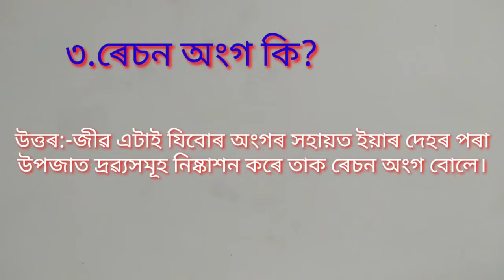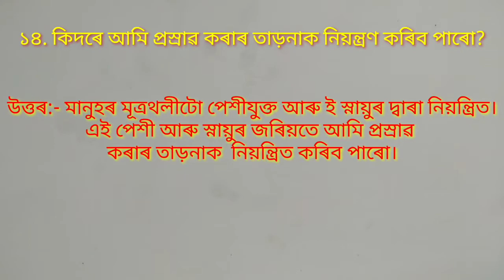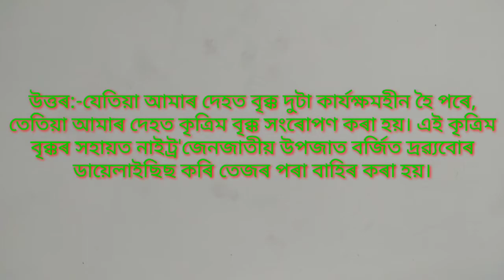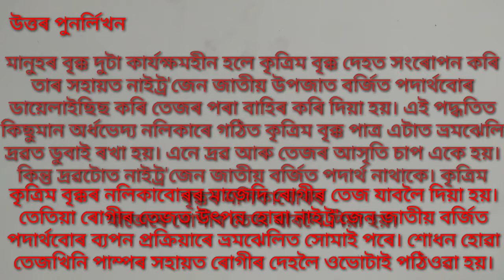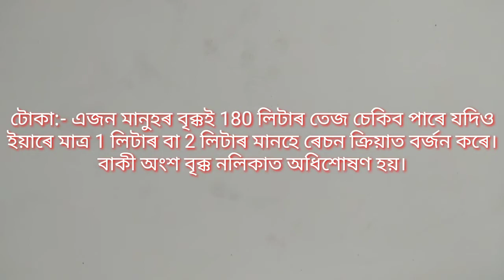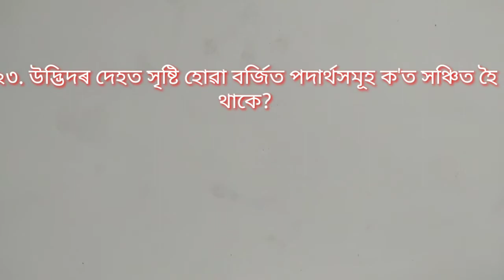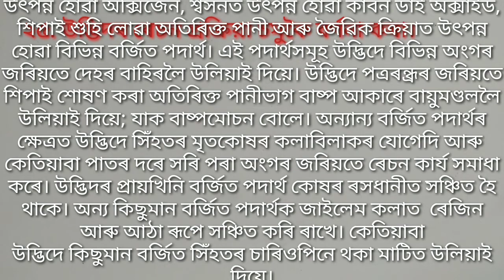242) ৰেচন ক্ৰিয়া/জীৱন প্ৰক্ৰিয়া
It is an educational video on